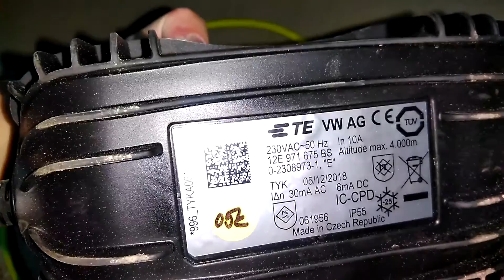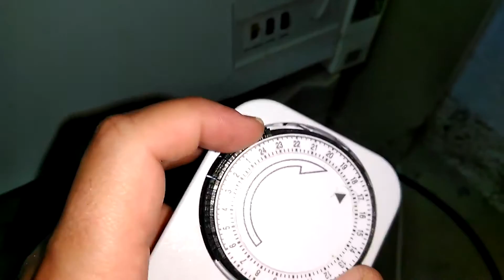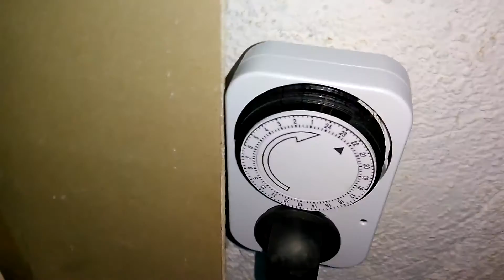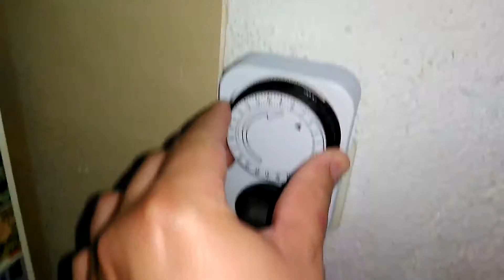Save money by charging the EV during the off peak hours.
In this video I will show you one very simple way how to save money from the electricity bills by charging the VW e-UP EV during the off peak hours.

The time relay I am using is this one